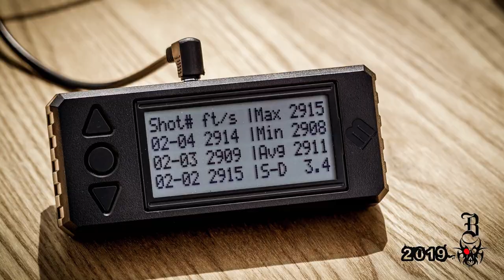A little practice in the woods for the Great Basin Precision Shooters Match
Just a few guys getting together to shoot some long range in the woods with a 6.5 Winchester Short Mag, 260 Remington, 6mm Creedmore and 223.  The ranges were from 500, 580 and 720.